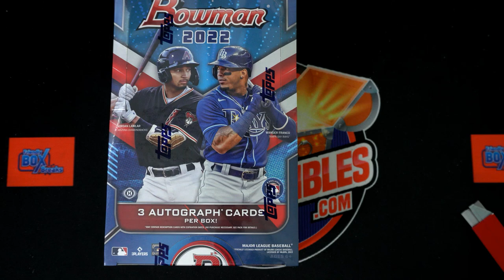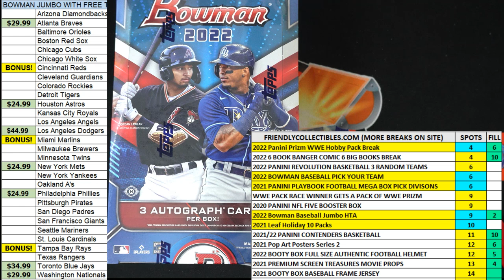2022 Bowman Baseball Jumbo HTA FILLER C ID 22BOWMAN103